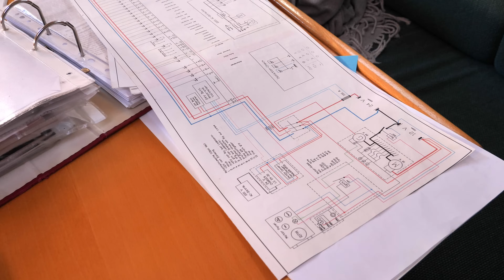12.000 Euro ärmer in einer Woche | Segeln ist teuer - Ep. 19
Weltumseglung und Lifestyle inspiriert bei   @ElenaundBen   @XTripSailing  @Segeljungs  @SailingUma  @bluehorizon5567 @SailingInsieme @annaundmalin ! Danke Euch dafür!